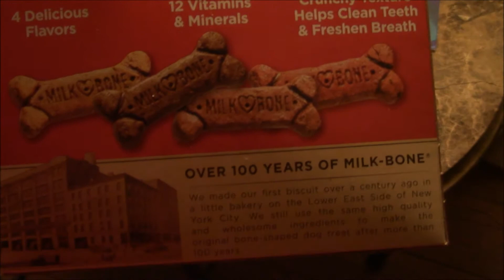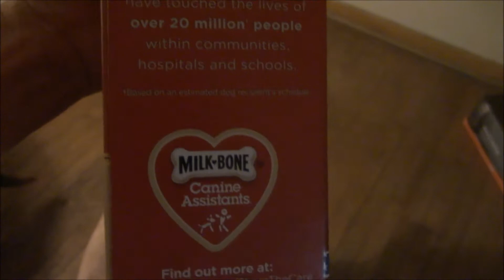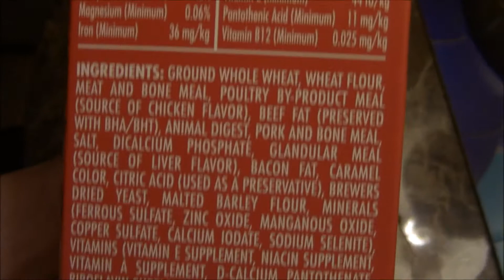Dog Treats!! Milk Bone GravyBones!! Plus A Dyson Vacuum Clogged With Dog Hair!!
Aother Dog Treat Review this time my Dogs try Milk Bones!! They have 4 flavors in the box!! Chicken, Beef,Liver and Bacon Flavor Your Animal will love them!! John Picker Reviews Alpena Michigan